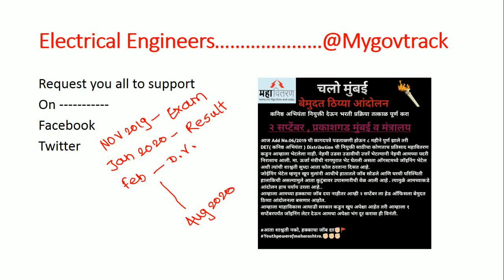Support To Selected Junior Engineers in MAHADISCOM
These videos will help you in preparation of any Exam like Gate EE, ESE EE, Mahadiscom JE, Mahadiscom AE, Mahagenco AE, Mahagenco JE, Mahatransco AE, Mahatransco JE, SSC JE, RRB JE, ONGC Exam, NTPC Exam, ISRO , DRDO

mahadiscom je,
mahadiscom.in,
mahadiscom result,
mahadiscom exam question paper,
mahatransco
mahadiscom online form kaise bhare,
mahadiscom helpdesk,
mahadiscom je salary,
mahadiscom je recruitment 2020,
mahadiscom je cut off 2019,
mahadiscom je reasoning,
mahadiscom je test series,
mahadiscom preparation,
mahadiscom previous year question papers pdf,
mahagenco technician 3,
mahagenco assistant engineer,
mahagenco result,
mahagenco syllabus,
mahagenco ae,
mahagenco technician 3 document verification,
mahagenco exam,
mahagenco assistant engineer salary,
mahagenco assistant engineer civil syllabus,
mahagenco ae je recruitment 2020,
mahagenco ae recruitment 2020,
mahagenco chemist question paper,
mahagenco cut off 2019,
mahagenco cut off 2020,
mahagenco chandrapur power plant,
mahagenco lab chemist syllabus 2019,
mahagenco lab chemist exam date,
mahagenco document verification,
mahagenco dy manager hr syllabus,
mahagenco dy manager f&a syllabus,
mahagenco exam date 2020,
mahagenco exam paper,
mahagenco mechanical engineer,
mahagenco syllabus for electrical engineering,
mahagenco hydro power plant,
mahagenco je previous question paper,
mahagenco je recruitment 2020,
mahagenco je syllabus,
mahagenco jr lab chemist question paper,
mahagenco jr chemist exam date,
mahagenco koradi,
mahagenco latest news,
mahagenco waiting list,
mahagenco mechanical,
mahagenco mechanical syllabus,
mahagenco news,
mahagenco new update,
mahagenco non verbal questions,
mahagenco previous year question paper,
mahagenco paper pattern,
mahagenco previous year question paper for lab chemist,
mahagenco reasoning,
mahatransco
mahagenco salary,
mahagenco salary structure,
mahagenco technician 3 work,
mahagenco technician 3 paymen
mahagenco technician 3 paper set,
mahagenco technician 3 result 2020,
mahagenco update,
mahagenco upcoming recruitment 2020,
mahagenco vacancy 2020,
mahagenco 2020,
mahagenco technician 3 salary,
mahagenco technician 3 syllabus,
mahagenco technician 3 cut off 2019,
mahagenco technician 3 paper set 2019